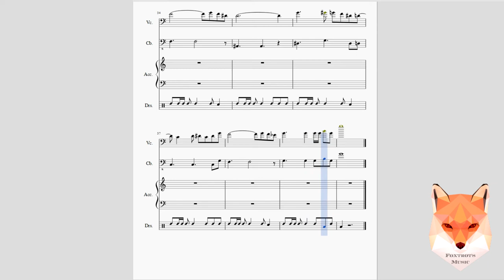The Red Balloon Intro - Vagabond Opera (Ensemble Sheet Music)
The Red Balloon is a song by Vagabond Opera that I fell in love with the minute I heard it. This cello opening was something I always wanted to be able to play, so a while ago I decided to transcribe it. Since then, I've been playing it every now and then as a warmup, and it sounds so pretty that I thought I'd finally just share it here.

Original creation date: July 13, 2017

(Comments, subscriptions, and likes are all appreciated if you download!)